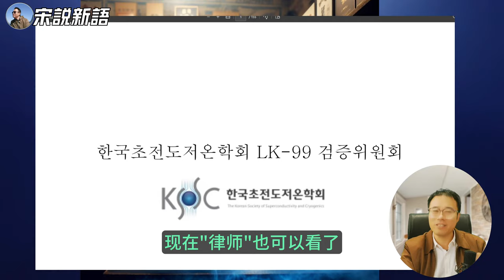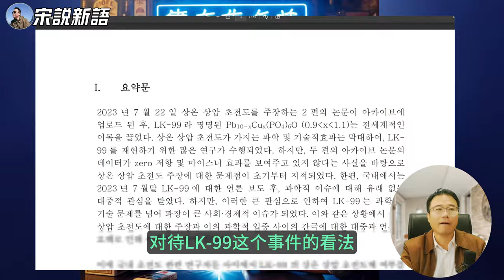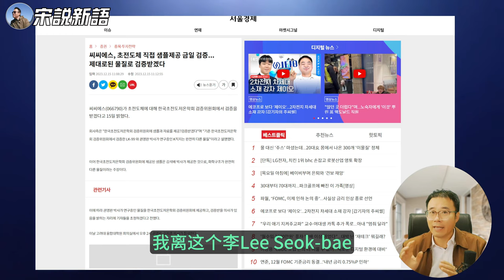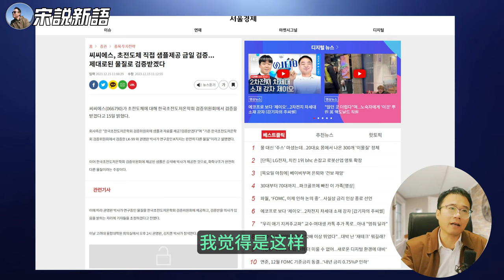权英完金智勋将向高丽大学和KSSC提供LK 99样品，白皮书效果显现，洗老师周末发论文？是否实锤重大发现？